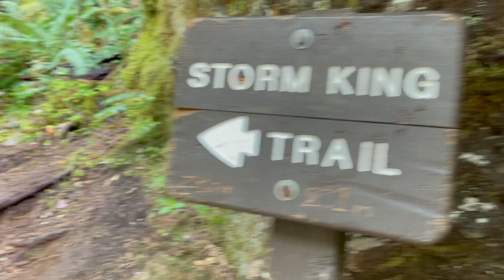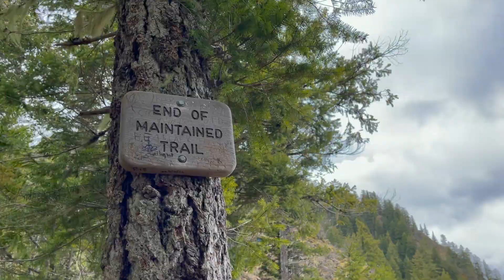OLYMPIC NATIONAL PARK WEEKEND TRIP | Janelle & Jason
Still dreaming about our weekend at Olympic National Park (5/6/22-5/9/22)! We got to celebrate two amazing people — Ryan & Rachel! 🥰❤️

Congratulations to these lovebirds on their engagement! 💍✨ We’re so honored to have been a part of your special day and witness your beautiful moment. Here is a video recapping our weekend. We love you R&R! Cheers to a bright season ahead! 🥂✨

SPECIAL THANKS:
To our friends Steph, Andy, & Kirk for some of the extra BTS clips!

MOUNT STORM KING INFO (Based on All Trails):
1. ~5.3 Miles Roundtrip
2. 2,076 ft Elevation Gain

HIKING TIPS/NOTES (Based on Spring Season):
1. Start Early! Parking will back up quickly!
2. Alternative option for parking = Lake Crescent
3. Right off the bat, there will be quick elevation gain so bring a lot of water
4. Bring Gloves for Rope Section (not necessary but helps)
5. Bring Crampons/Hiking Sticks if you’re hiking earlier in the Spring season as you may encounter snow

For more information on hiking trails in Washington, check out our go-to guide for updates on trails, insights, and reviews at WASHINGTON TRAIL ASSOCIATION

OR

Janelle's Instagram: @jcyng
Jason's Instagram: @jason_aramaki

MUSIC (Epidemic Sounds):
00:00 Your Love Is - LeDorean feat. Andy Delos Santos
02:32 Be Your Light - CLNGR
03:53 Give Me All Your Love - Loving Caliber
06:35 Rockstar - Basixx feat. G Curtis